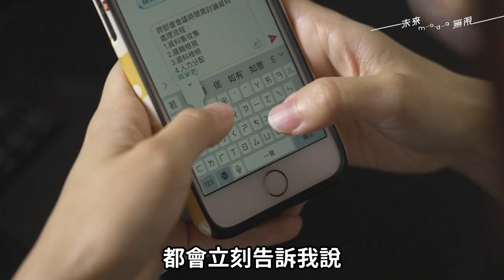60秒領6千元，背後是超過600小時的努力_完整版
今年3月開跑的「全民共享 普發現金」，你是怎麼領的？花了多少時間？有沒有覺得...還蠻無感的？🤔

無感就對了！為了讓所有人都能順順利利速領六千，背後是「數位」工作人員花了數個月，很有感的辛勤付出。系統開發上線的背後有哪些心酸甘苦談？這樣的 數位公共建設，在未來可以怎麼再利用？讓我們一起看下去 (✪ω✪)

也提醒還沒有領六千元的朋友們，領取時間到 112/10/31 止（112/10/1～112/12/31 期間在國內出生的新生兒，領取則是到 113/1/31），請把握時間上網登記、ATM領現或是郵局領取喔！